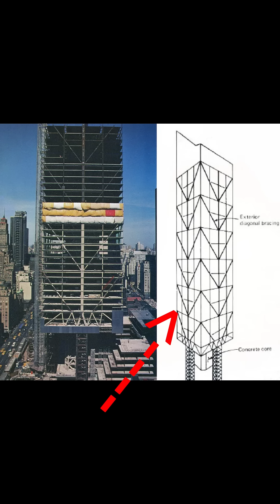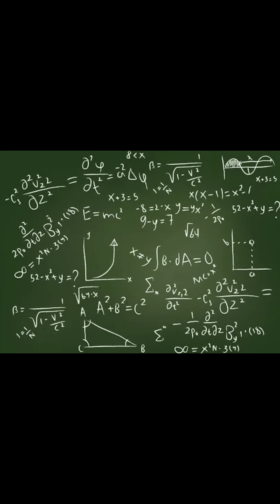CITICORP CENTER: World's Most Dangerous Building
No description for you!
Wait... isn't that a description? DAMMIT